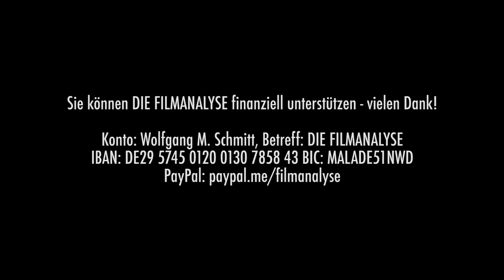Marvels Matrix: SPIDER-MAN: FAR FROM HOME - Kritik & Analyse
Das Thema "Fake News" ist seit Donald Trump in aller Munde, doch die Debatte wird zumeist unphilosophisch geführt. Es wird zu getan, als sei die Unterscheidung zwischen Wahrheit und Fiktion ein Kinderspiel. Gut, daß es das Kino gibt, denn hier zeigt sich, wie heikel beziehungsweise porös diese Unterscheidung ist. Marvels "Spider-Man: Far From Home" macht das auf mitunter intelligente Weise deutlich, wenn der Illusionskünstler Mysterio auftritt. Doch wie ist es mit Peter Parker? Ist er ein Neo, der erkennen kann, wie die Matrix funktioniert? Und welche Rolle spielen die Bürger in dieser Welt und Politik des Scheins? Mehr dazu von Wolfgang M. Schmitt im Video!

Literatur:
Vilém Flusser: "Digitaler Schein", in: Ders.: Medienkultur. Fischer Taschenbuch.

Betreff: DIE FILMANALYSE
IBAN: DE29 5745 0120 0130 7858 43
BIC: MALADE51NWD

Am 8.7. wird an der Uni Trier BLACK PANTHER gezeigt. Ich halte anschließend einen Vortrag über diesen hochproblematischen Film